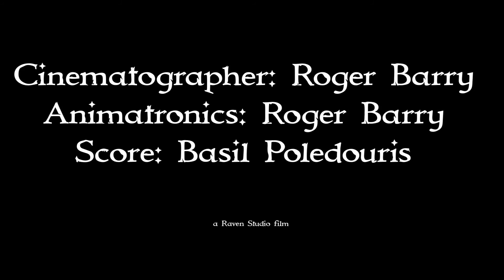Olaf The Troll Slayer, Episode 134